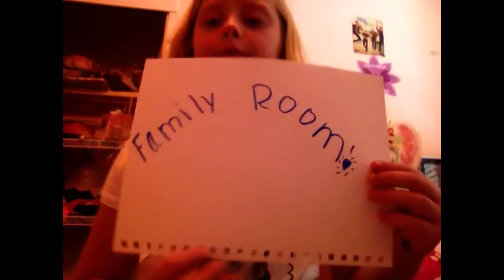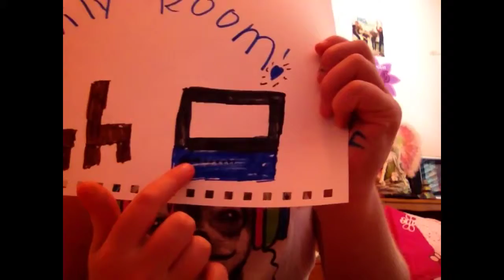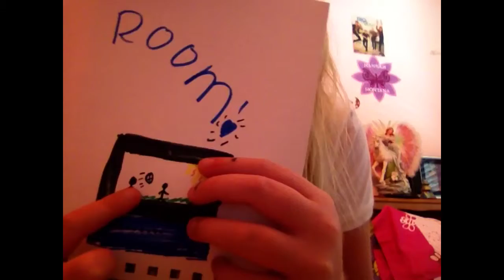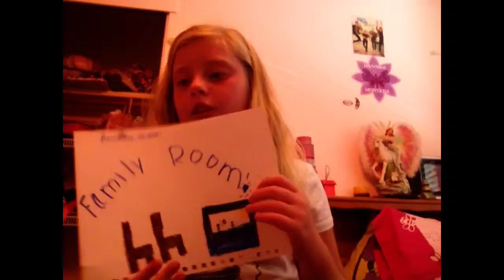How to draw a family room picture